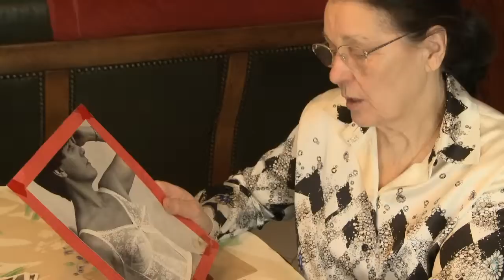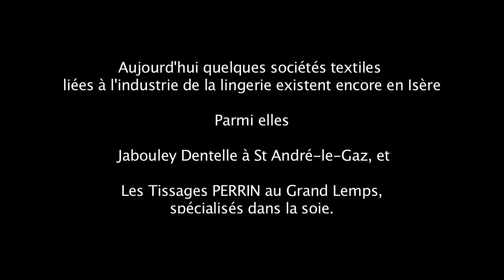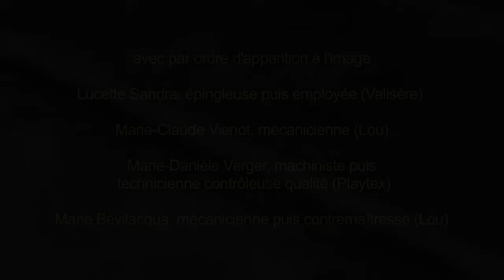J'AI EPINGLE DES MILLIARDS ET DES MILLIARDS D'EPINGLES - 14'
Par petites touches le film exprime la part humaine de l'histoire du textile et de la lingerie en Isère ; chaque personne témoigne d'une expérience commune dans la relation à son métier et d'un ressenti collectif notamment lors de la fermeture d'une usine.

Portraits donc d'anciennes ouvrières et responsables de cette industrie, qui ont travaillé chez Lou, Valisère ou Playtex.

Diffusion : "Les Dessous de l'Isère", exposition annuelle du Musée Dauphinois à Grenoble , 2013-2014.